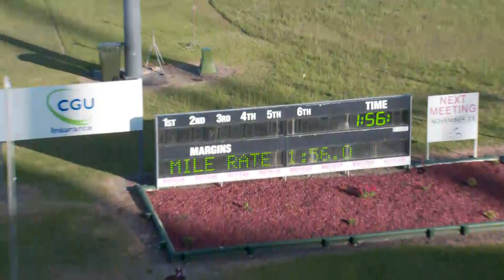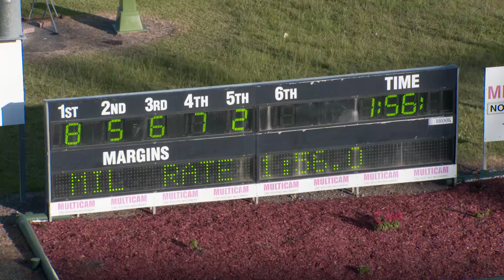NEWCASTLE - 25/11/2015 - Race 1 - PACE [Trial]